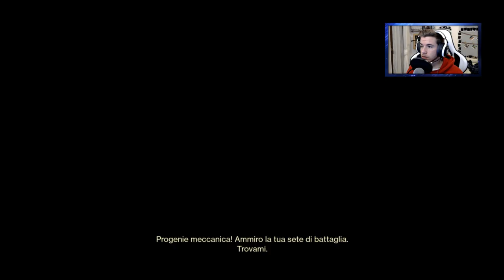CEDERE ALL'OSCURITÁ-#2 DESTINY 2 OLTRE LA LUCE [Walkthrough Gameplay ITA]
Hai bisogno di una mano per qualche attività? Qui trovi il link per il sito web di Blazing Bosst per soluzioni rapide ed efficaci

SOCIAL